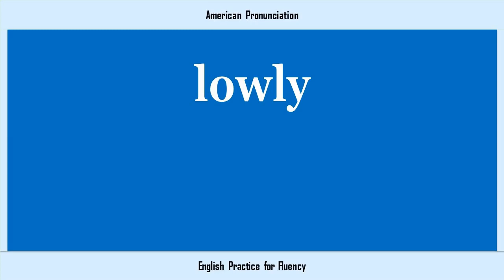lowly, How to Say or Pronounce LOWLY in American, British, Australian English